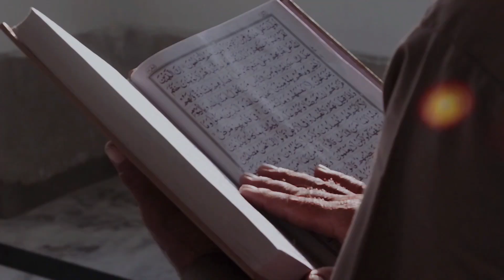Happy New Year in Islam? ||Happy New Year 2024 ||Kiya Happy New Year Manana Jaiz Hai?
Hi,
today i will describe about happy new year in islam, and what should we need to do on this day. Is it permissible for Muslims to congratulate each other and give du`a on the new year based on the Gregorian calendar without the intention of celebrating it? But It is not permissible for the Muslims to exchange greetings on the occasion of the Gregorian New Year , and it is not permissible for them to celebrate it. Both of these matters involve imitation of the non-Muslims, and we have been forbidden to do that.

The Prophet (blessings and peace of Allah be upon him) said: “Whoever imitates a people is one of them.”
please watch the video til end. this video will be very beneficial for you. if you find something good in this video  then please don,t forget to like and share it. this vedio will help you to make your life and day better and definatly it will also improve yourself.

CAN MUSLIMS CELEBRATE NEW YEARS
Islam Me Happy New Year Manana Kyun Mana Hai
Happy new year in Islam
Happy New Year Aur Musalman
Kiya Happy New Year Manana Jaiz Hai?
islam me happy new year manana jaiz ha ya najaiz